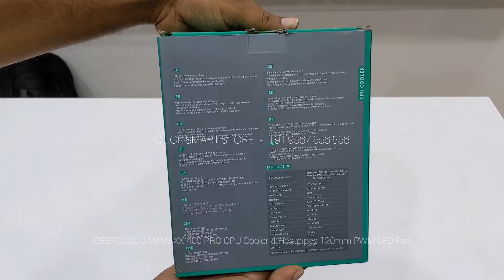DEEPCOOL GAMMAXX 400 PRO CPU Cooler 4 Heatpipes 120mm PWM LED Fan | CLICK SMART STORE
CLICK SMART STORE

Our Services
✓ CCTV Camera Installation
✓ Automation device fitting
✓ Computer & Laptop Sales and Service
✓ Networking
✓ Inverter and battery sales and service
✓ Biometrics (Attendance) device fitting
✓ Automatic gate fitting
✓ intercom system
✓ Software solutions
✓ Cables and Connector
✓ Computer Laptop mobile accessories

Address
12/1305G, 1st floor, Thoufeeq Building Thottungal, Ramanattukara, Kozhikode, Kerala 673633